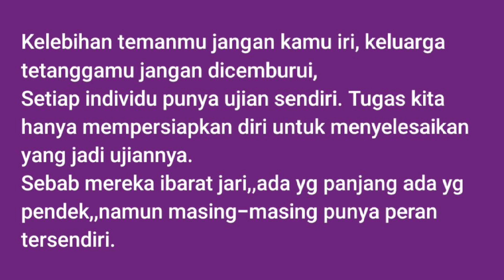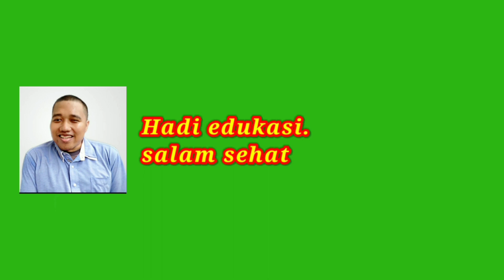Tips Mudah Turunkan Demam Anak Yang Cenderung Tidak Setabil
Assalamuallaikum
Bismillah,
- Tips mudah atasi demam yang dialami pada anak usia 13 tahun kebawah, dan demam terjadi atau cenderung tidak setabil. Kadang demam tinggi kemudian beberapa waktu setelahnya turun, namun nanti muncul demam lagi.

Nah, pada sharing kali ini hadiedukasi akan share rilaksasi dan refleksi yang bisa dijalankan secara mandiri dirumah.
- ingin  coba tehnik rilaksasi dan refleksi atau  lakukan  pemijatan pada  titik meredian ini untuk mengatasinya.

Lantas, titik mana saja yang perlu Anda tekan atau diberi pijatan?
Simak selengkapnya di chanell hadiedukasi.

Salam Sehat Tanpa Batas

Nama saya Abdul Hadi, (Biasa dipanggil Hadi)
 Disabilitas Tuna Netra.  Saat ini full time sebagai Terapis Massage, Herbalis, digital marketing/channel Business,  Content Reader dan OnlineShop ragam produk.

Motivasi saya, Boleh Saya ga bisa melihat (BUTA) dan boleh kemampuan saya hanya tukang pijat, Tetapi Saya harus menjadi terapis pijat yang punya ilmu serta pengetahuan yang maksimal. Karena saya meyakini, kemampuan dan keberhasilan seseorang terletak pada minset dan keinginan untuk belajar dalam kehidupan. Atas dasar itulah, Saya ingin  berbagi ilmu bermanfaat seputar kesehatan Alami, walau hanya seklumit yang ada pada saya.
Semoga Tips dan Trik, Motivasi dan Sebagainya yang saya sharingkan kepada sesama, melalui Youtube Hadi Edukasi ini bisa memenuhi harapan ya itu sebagai pelengkap.

Semoga setiap konten yang ditampilkan bisa bermanfaat. Perlu dipahami bahwa materi yang disajikan pada Kanal Hadi Edukasi bertujuan untuk pelengkap sudut pandang kita semua, bukan mutlak akan dapat menjadi solusi atas penyakit yang sedang hadir atas kita. Terima Kasih.

Hadi edukasi sharing & koraborasi

 🙏 Jangan lupa juga follow dan gabung di group Resep sehat alami & FB hadiedukasi biar dapat update duluan :

✅ FASILITAS UNTUK ACARA LIBURAN :
 👉 Jasa Antar Jemput dan katring nasi box :
(Riza solution)

Sebagian pendapatan Adsense dan jualan online atau donasi melalui dana akan kami sumbangkan untuk kegiatan sosial dan atau menyantuni anak yatim serta pemberdayaan disabilitas.. ​